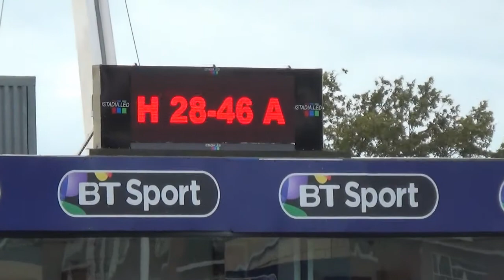Cardiff 07 10 17 post match